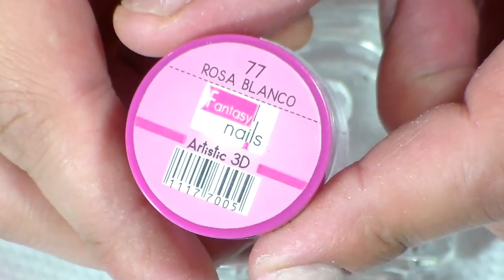Uñas XL GLAMUROSAS EN PUNTA PIPE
PUES ESPERO QUE LES AGRADE EL RESULTADO MIS DIVINAS SABEN QUE YO SOLO LES DEJO LAS IDEAS CON MUCHO CARIÑO SALUDOS.